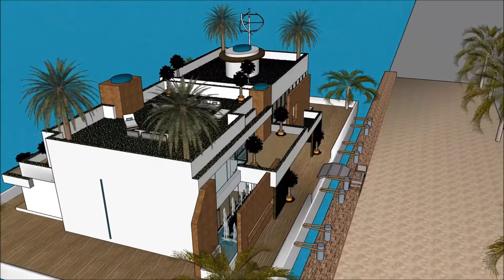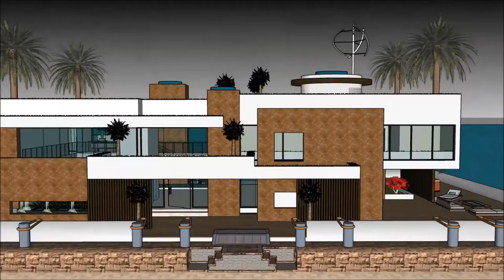Aquatic Ailtire design architects House teach snámh teach Bád tí ailtireacht Dublin an Ard Mhéara fo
The floating house villa houseboatzania launching an innovative high-end luxury yacht floating house villa mansion home design potentially as a display of exhibition of the Aquatic Ailtire design architects House teach snámh teach Bád tí ailtireacht Dublin an Ard Mhéara fo.

The collection of the Floating house villa houseboatzania concept Aquatic Ailtire design architects House teach snámh teach Bád tí ailtireacht Dublin an Ard Mhéara fo consists of high luxury and architectural art pieces in minimalism combined with living on the waterfront of the harbour.

The floating house villa mansion yacht design has the basis to sustain living with high standards and contemporary structural design - Aquatic Ailtire design architects House teach snámh teach Bád tí ailtireacht Dublin an Ard Mhéara fowith numerous of prospects for excessive living and celebrating the desire of life worldwide: